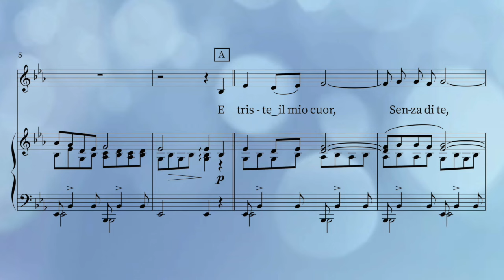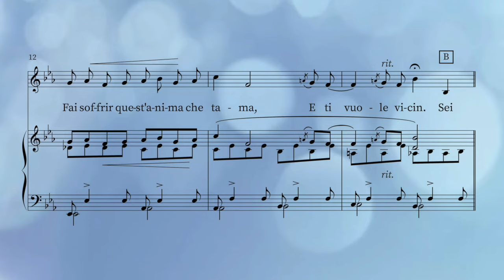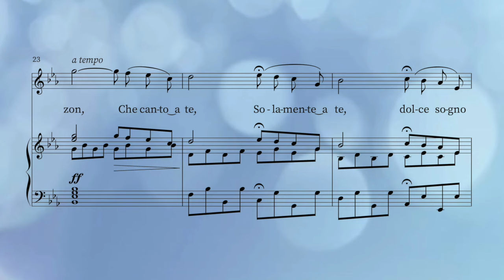Tristesse (Chopin - Etude Op. 10 No. 3)